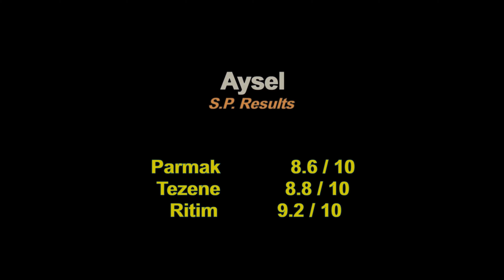Giderim bu duzenin Aysel Baglama Solo